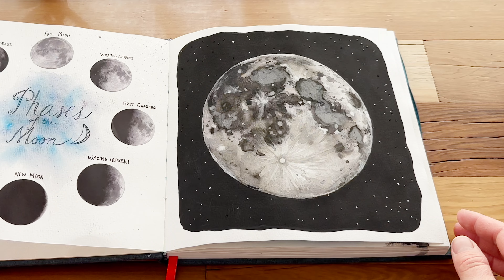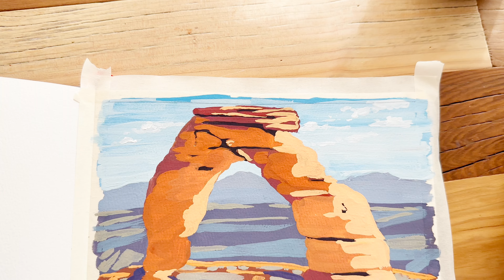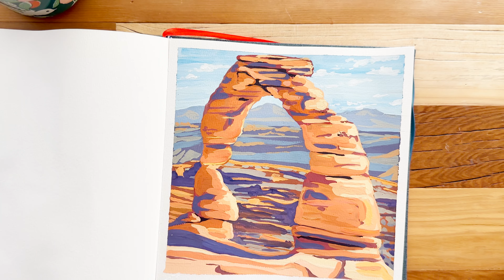Painting a Landscape with Gouache Paints | Mixed Media Sketchbook Art | Satisfying Masking Tape ASMR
In this video I used gouache paints and a mixed-media sketchbook to paint a landscape of the Utah arch at Arches National Park. Thanks for stopping by to watch my video!

Supplies:
Gouache Paints
Mixed Media Sketchbook:
Paint Brushes:
Bird Mug: